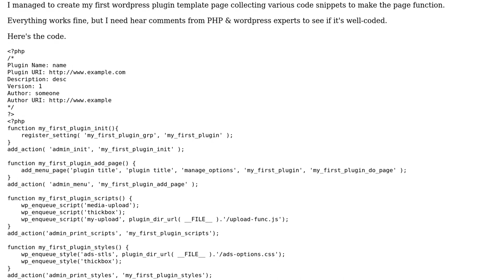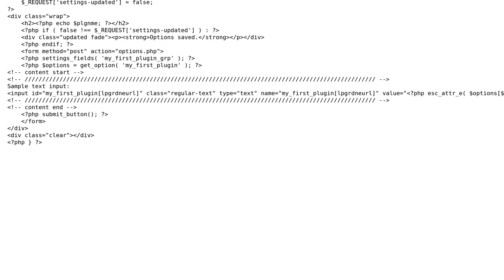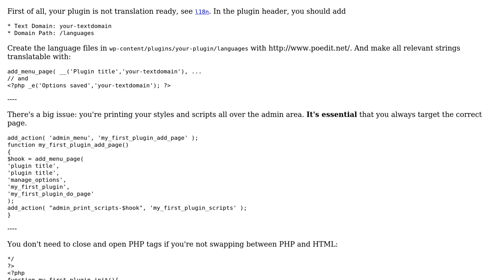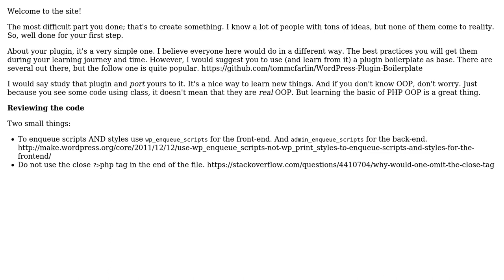Code Review: Created my first wordpress plugin template page, need comments (2 Solutions!!)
Code Review: Created my first wordpress plugin template page, need comments

With thanks & praise to God, and with thanks to the many people who have made this project possible! | Content (except music & images) licensed under CC BY-SA | Music | Images & others | With thanks to user user1181378 user Daniel user brasofilo and the Stack Exchange Network Trademarks are property of their respective owners. You are responsible for your own actions.